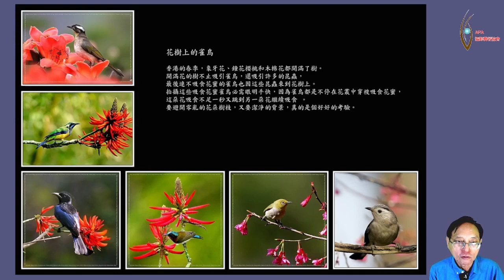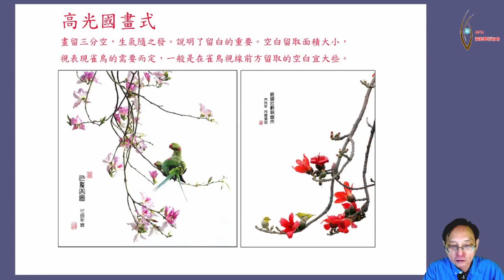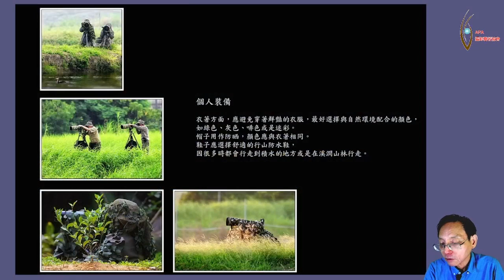2022 1 7 分享雀鳥的喜悅